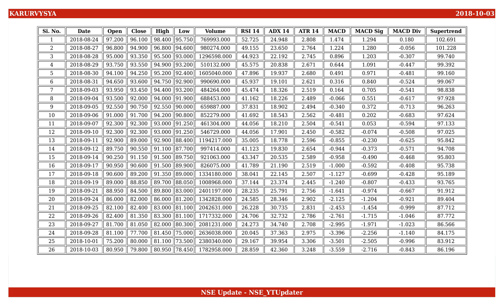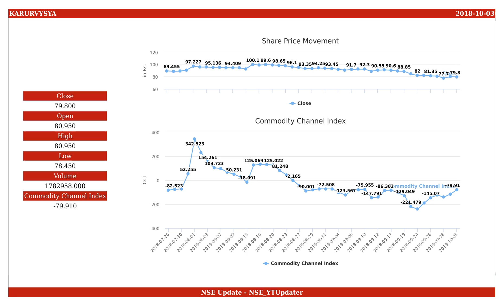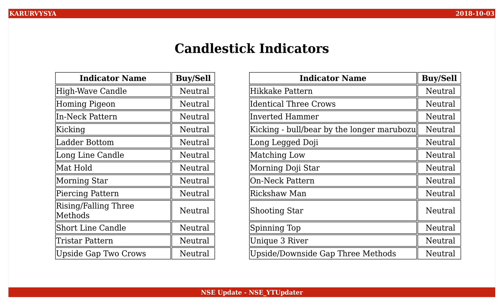Karur Vysya Bank, NSE ID - KARURVYSYA, BSE ID - 590003 Dt. 2018-10-03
This is an educational video on technical indicators of Karur Vysya Bank as of 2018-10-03.

Few Informations on the stock are :
NSE Name : KARURVYSYA
BSE Name : 590003
ISIN Number : INE036D01028

An Outlook on the share values are :
Open : 80.950
High : 80.950
Low : 78.450
Close : 79.800